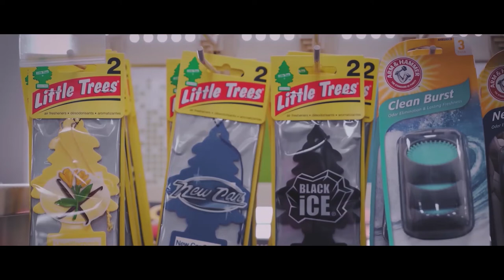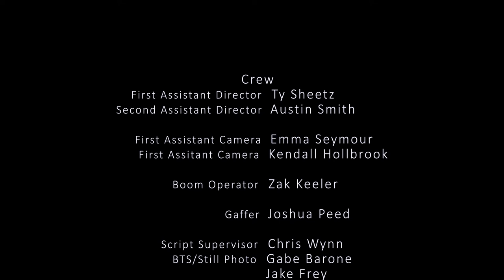METHOD | Short Film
"Two unlikely actors, with the hope of getting into the minds of criminals for an upcoming film role, kidnap a frightened intern"

AWARDS:
Official Selection 'The Lift-Off Sessions' USA (2019)

CREDITS:

Cast
Davis Haymes as Tom
Evan Carrington as Hank
Caleb Sherrill as Bentley
Zak Keeler as Cop

Crew
Director | Harrison Dove-Green
Writer | Harrison Dove-Green
Producers | Cassia Sherrill, Matthew Walker
Executive Producer | Ty Sheetz
Director of Photography | Edward Digges
1st Assistant Director | Ty Sheetz
2nd Assistant Director | Austin Smith
First Assistant Camera | Emma Seymour, Kendall Best
Key Grip/Gaffer | Josh Peed
Sound | Zak Keeler
Script Supervisor | Chris Wynn
Production Design | Shelli Witt
Wardrobe | Shelli Witt
Wardrobe Assistant | Maya Burton
Props | Mary Lockwood-Lirazan
Hair/Make-up | Mary Lockwood-Lirazan
Grip | Deborah Shearer, Noah Amedick
Editor | Austin Smith
Original Score | Noah Amedick
BTS/Still Photo | Gabriel Barone, Jake Frey

"The Gunslinger" written and performed by Chris Korkalo

All other music is obtained through Audio Network licensing

Filmed and Produced in Virginia Beach, Virginia. 2018

45 Degrees in association with CCD Productions presents a Harrison Dove-Green film, METHOD